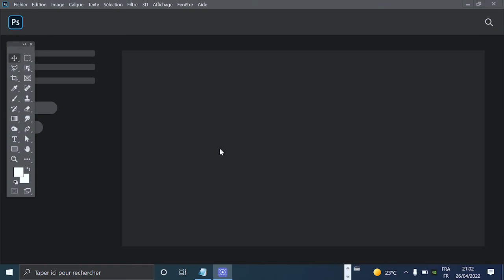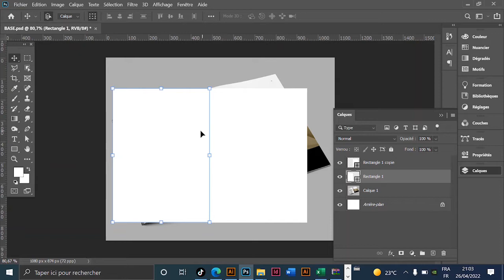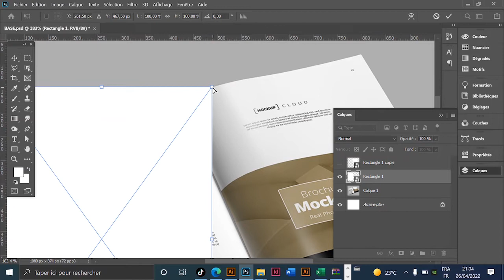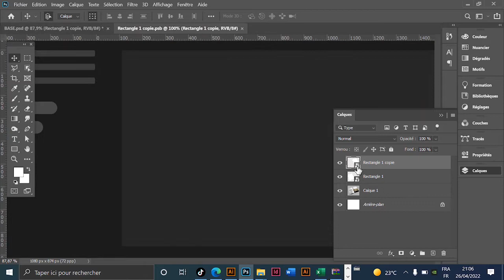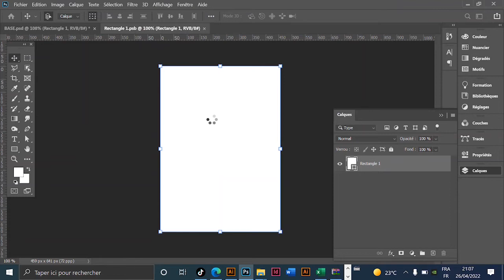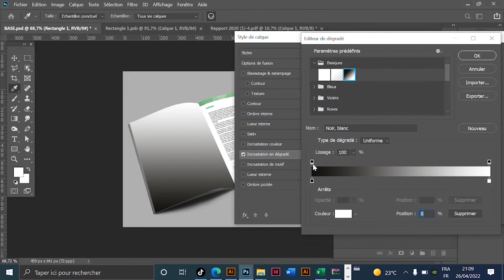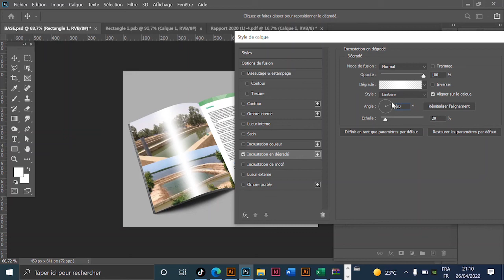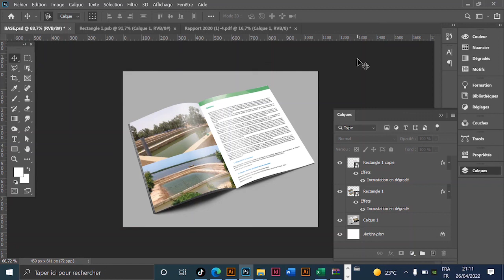ADOBE PHOTOSHOP : COMMENT CREER VOTRE MOCKUP - WOLOF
ADOBE PHOTOSHOP : COMMENT CREER SON MOCKUP - WOLOF
Dans cette vidéo nous verrons la création de notre propre mockup (modèle à l'échelle ou en taille réelle d'un concept) sur Adobe Photoshop en wolof. Les objets dynamiques et la transformation sont incontournables dans le processus de création de ce dernier. Il faut savoir aussi que vous avez la possibilité d'en télécharger et gratuitement.

N'hésitez surtout pas à poser des questions en commentaires !
Les sites que je conseille :
Graphicburger.com
Dribbble.com
Designbeep.com
Pixeden.com
Stockindesign.com
Behance.net
Zippypixels.com
Techandall.com

Venez discuter avec moi sur whatsapp

Avez vous  besoin d'un visuel ? Alors contactez-moi via cette adresse mail:
Cette adresse mail est uniquement dédiée aux travaux professionnels